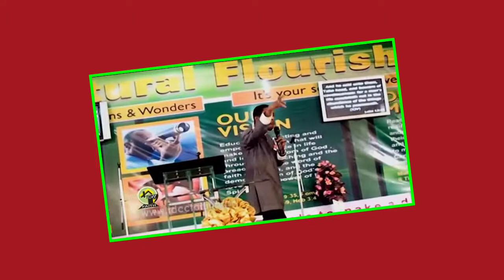Apostle Faithman Ogboada - Training For Healing Ministers